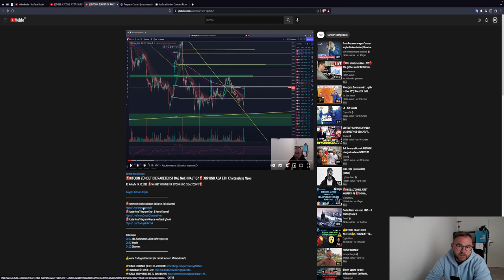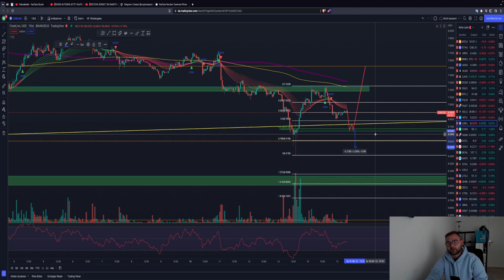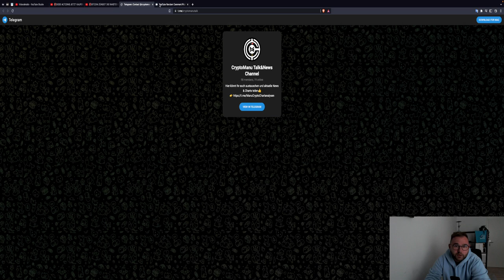🚨BITCOIN KAMPF UM 20K! RÜCKSETZER MÖGLICH?!🚨 XRP ETH LINK Chartanalyse + Neue Gruppe!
Außerdem gibt es eine neue Telegram Gruppe + Gewinnspiel Auslosung der BitBox im heutigen Video :)!

Timesteps:
00:00 Abo, Kommentar & Like nicht vergessen
00:30 Bitcoin
04:00 Ethereum

LUST AUF DIE AKTUELLSTEN NEWS?